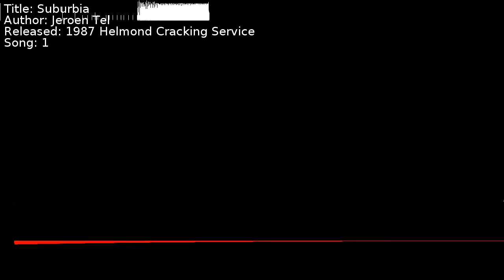Jeroen Tel - Suburbia | Song 1 [C64] [SID]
Title: Suburbia
Author: Jeroen Tel
Released: 1987 Helmond Cracking Service
Song: 1